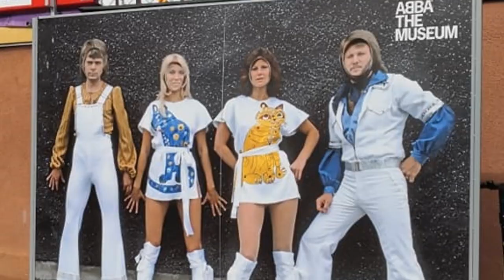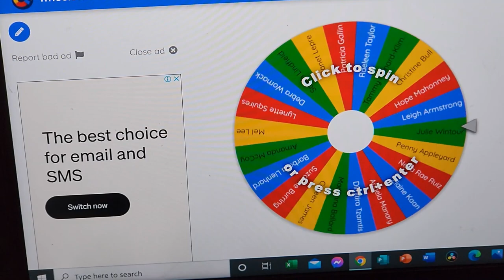Rock2022au...May 1st is Here for all the Dancing Queens.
Review of April with the participants Prize Draw.
The  first Album for May..come .be a Dancing Queen

Mail Contact
Judy@Witchpeace Craft